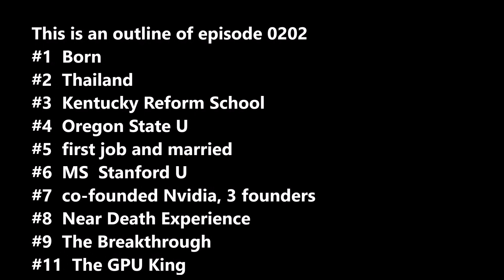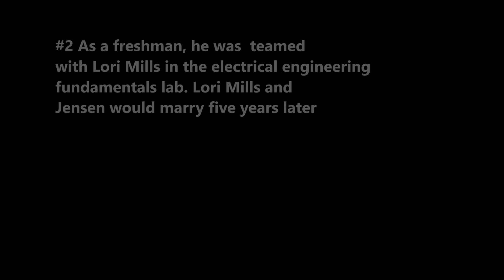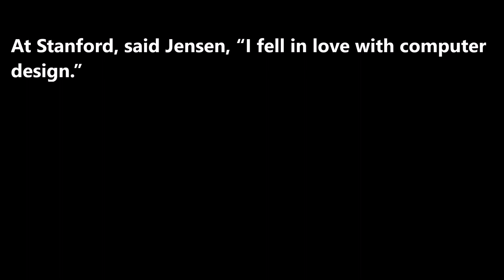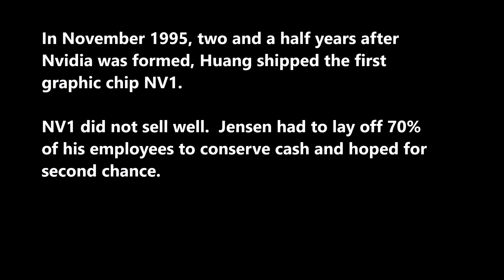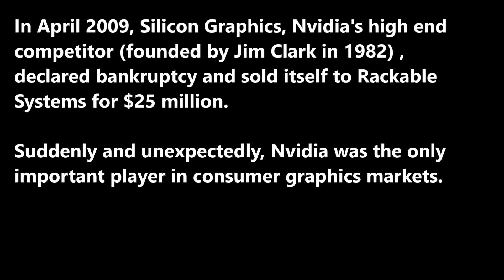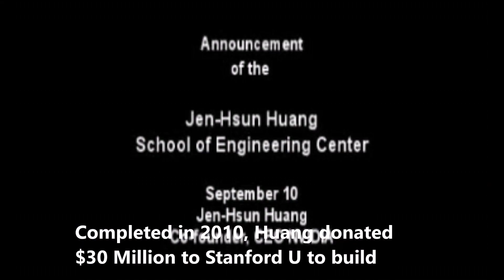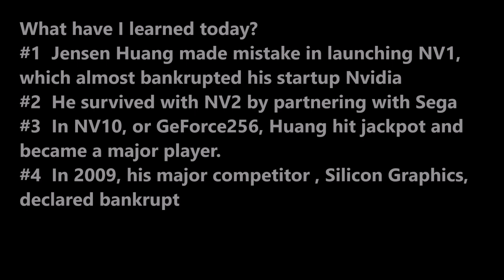SecretSelfmadeBillionaires0202 Jensen Huang & Nvidia From Startup Failures to Graphics King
Jensen Huang co-founded Nvidia at age 30, a promise he kept to his wife Lori.  The first 2 years was a failure and he was almost bankrupt. His second chip NV2 was saved by Sega.  With GeForce256 or NV10, he hit jackpot and he became Graphics King after Silicon Graphics declared bankruptcy in 2009